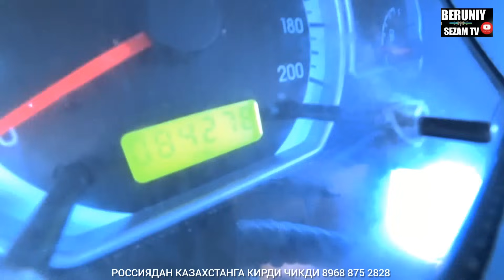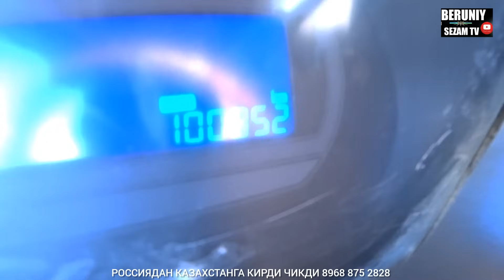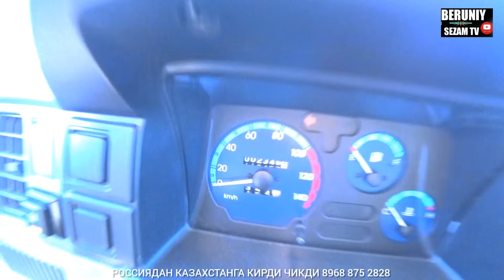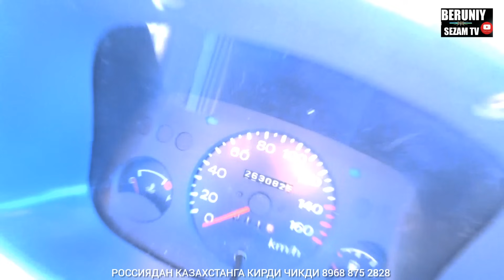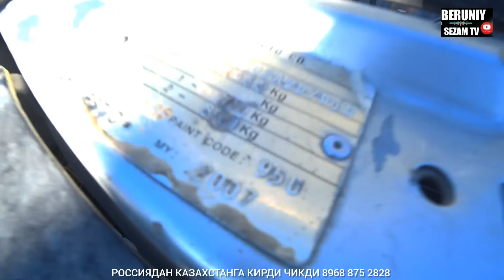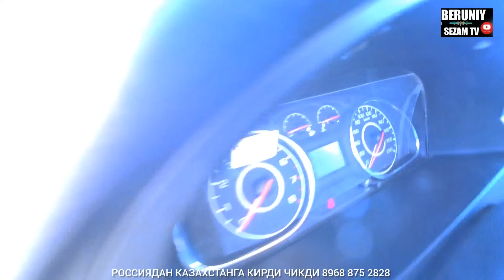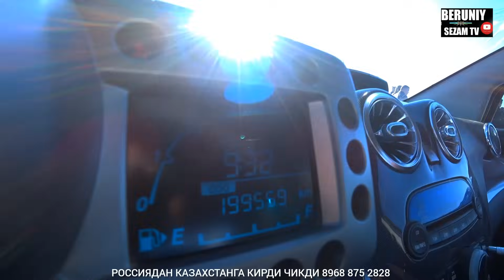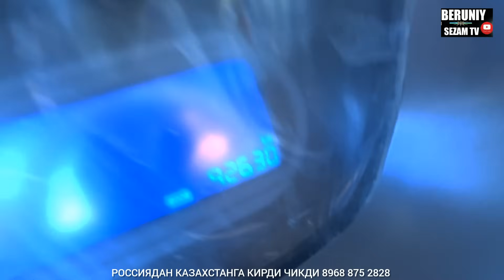БЕРУНИЙ МОШИНА БОЗОРИ 2-КИСМ 03.11.2023